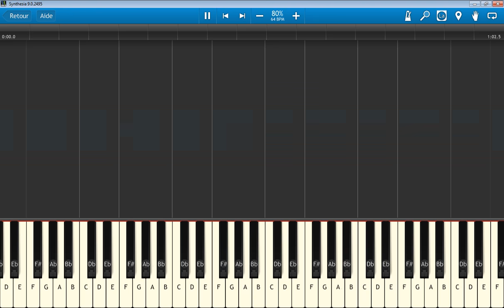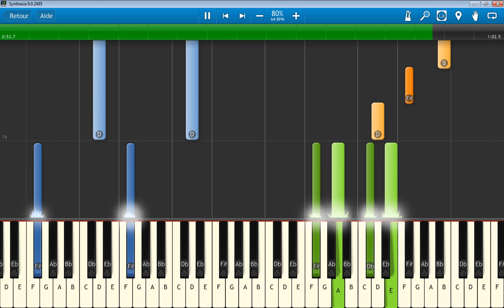Playboi Carti x Young Nudy - Kid Cudi / Pissy Pamper piano tutorial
how to play  Young Nudy x Playboi Carti Pissy Pamper / kid cudi on piano they tranna be cray
fl studio remake instrumental

They tryna be cray (Mm, yeah)
She wanna meet Carti (Carti)
That bitch is a Barbie (Yeah)
I'ma fuck these hoes (Ooh)
I'm on 730
Got a brand new pack like Kid Cudi (Brand new)
I smoke dope like Kid Cudi
Push up and get the slugs from me (Slime slime)
I'm with all the shits (Slime slime)
We pull up with shit (Yeah)
We pull up with, uh (Yeah)
We pull up with sticks, hol'up
We pull out the van, hol'up
We pull out the shit, ayy
I pull out the .9, hol'up
I pull out and blitz, hol'up
I pull out the fire, hol'up
I pull out wit' six
I'm smokin' out the pound
The bitch can suck my dick, yeah
The bitch gonna ride the dick, yeah
The bitch get thrown in the pit
Runnin' from the cops (Cops)
Gotta keep my Glock (Gotta keep my Glock)
When I see them cops (Cops)
You know I have my Glock (Know I have my Glock)
Middle finger, fuck 12 (Yeah), always on my block (Always on my block)
Middle finger to the opp, we gon' pop at opps (We gon pop at opps)
Pop a body, drop him (Drop him)
Cop a body, deuces (Deuces)
They be talkin' 'bout it (Huh?)
But don't know who be doin' it (Don't know who be doin' it)
These niggas be talkin' (Talkin'), they lemon squeeze (Lemon squeeze)
XD (XD), ooh, lemon squeeze (Brr, brr, brr), yeah